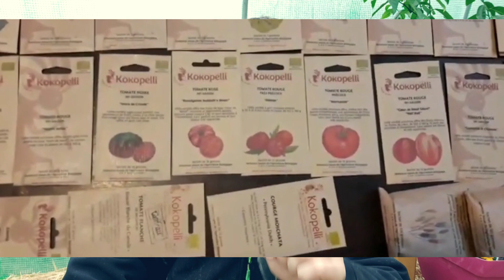MA SERRE AU POTAGER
Après un automne et hiver sans culture au potager. Voilà une affaire réglée pour des cultures prolongées grâce à ma nouvelle serre du potager.